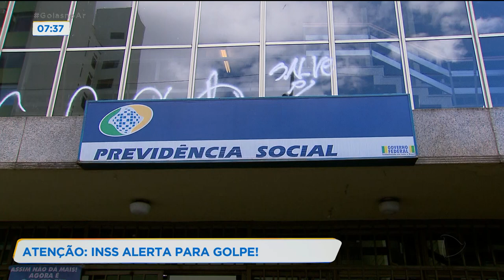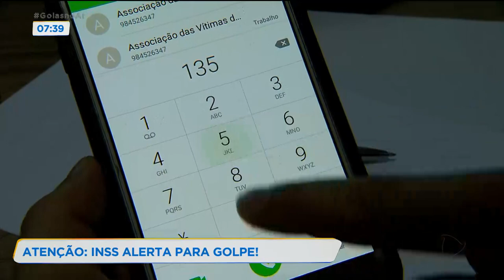ATENÇÃO: INSS ALERTA PARA GOLPE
O INSTITUTO NACIONAL DO SEGURO SOCIAL DIVULGA UM ALERTA PARA UM GOLPE QUE ESTÁ SENDO REALIZADO CONTRA APOSENTADOS E PENSIONISTAS, RELACIONADO À PROVA DE VIDA. O NÚMERO DE LIGAÇÕES AUMENTOU DURANTE A PANDEMIA. VAMOS CONVERSAR COM  O GERENTE-EXECUTIVO INSS GYN, WIRLEY CASTRO VARGAS.